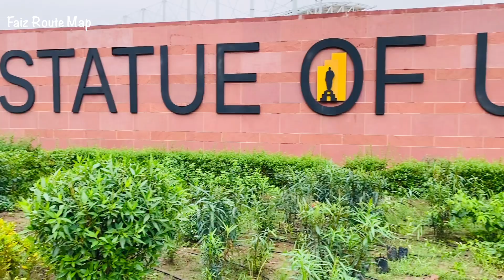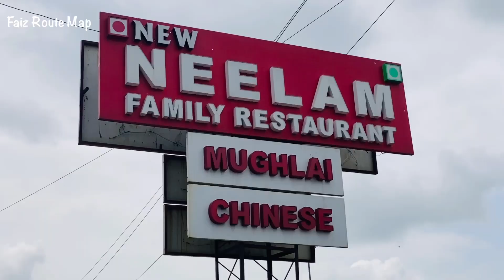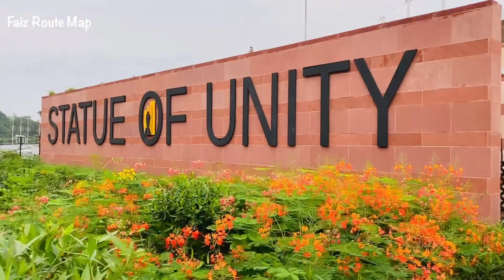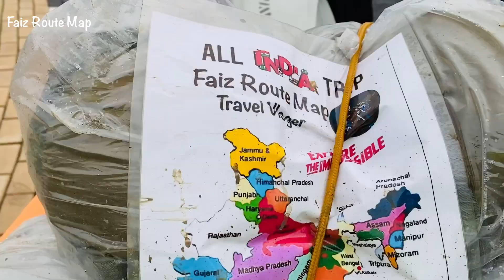Statue of unity India 🇮🇳 longest statue in Gujarath Faiz Route Map All india Solo Ride Ep 8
Faiz Route Map Statue of unity India 🇮🇳 longest statue in Gujarath

Faiz Route Map Vlog | You Can Watch Nice travel videos 😊

Dharwad  Near Tollgate.  PB . Road

If you have Tend you can Stay there

Hotel Panchami